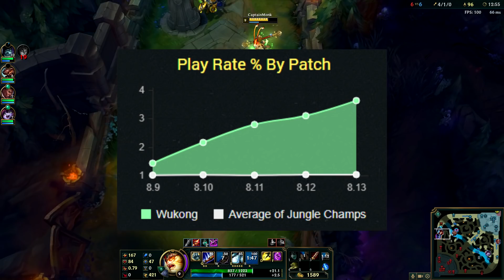How Wukong Became the BEST Champion for Climbing Solo Queue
What's up? What's going on guys? CaptainMonk here with a Wukong video recommending you play him while he's really strong!!
I hope this video inspires some of you to play The Monkey King!